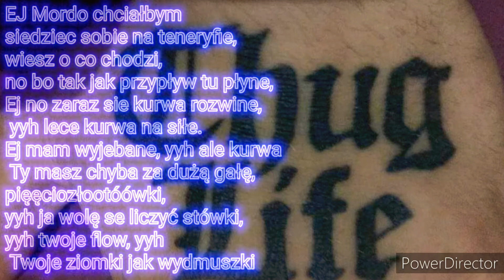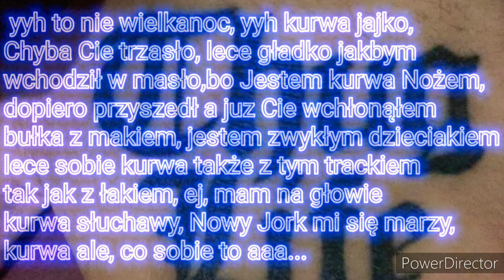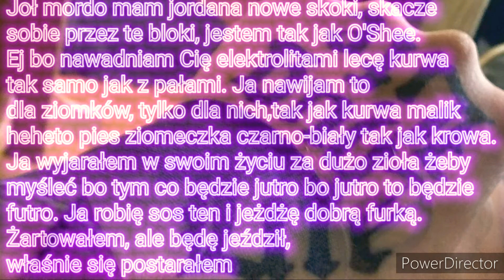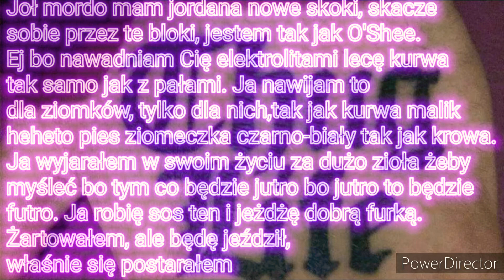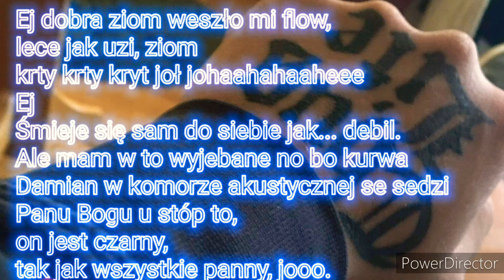JesteMNożeM - Pierwszy Fristajl w ParaBellumRecords